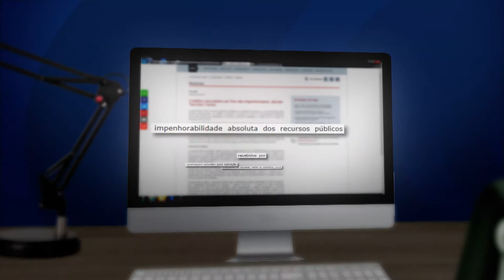Clique STJ - Créditos FIES (09/11/2017)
Os ministros da Terceira Turma do Superior Tribunal de Justiça decidiram que os créditos vinculados ao FIES são impenhoráveis.